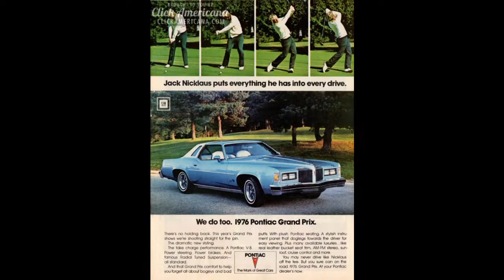Nissan Gloria Jack Nicklaus edition [JDM Trivia #3]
This is JDM Trivia number three!

Daniel O'Grady from Wasabi Cars guessed last weeks teaser: the man is indeed Jack Nicklaus and his connection with Nissan is the Nissan Gloria.

Jack Nicklaus is regarded as the greatest professional golfer ever. In 1979 Nissan launched the all new Nissan Gloria 430. It is not entirely certain what year Nissan teamed up with Jack but it wasn't on the launch year.

The Nissan Gloria Jack Nicklaus editions featured both the 430 and the Y30 models and had uprated soft tweed interior, door handles, Jack Nicklaus special badges and walnut veneer on the 430 dashboard. The special edition was only available with the 2 liter or 3 liter V6 turbo (VG20ET or VG30ET ).